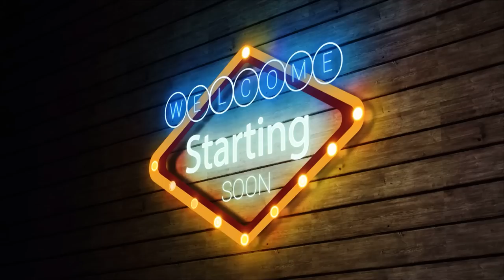Texas pro Classic Physique Franklin Logan, Robert Timms, Jae Hun Park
Hoy tenemos un análisis de la categoría Classic en el Texas Pro donde Logan Franklin no ha cumplido las espectativas que teníamos de él, hay que darle la enhorabuena a Jae Hun Park que se ha proclamado campeón y también felicitar las mejoras presentadas de Robert Timms

MEN'S CLASSIC PHYSIQUE
Since the inception of the Men’s Classic Physique division two years ago, the standard to wear was the Black Classic Physique Shorts. Over time we’ve heard you, the competitors, with suggestions and have previously followed through by both adding another height division from three to four and increasing the allowable weights for your height in both the NPC and IFBB Professional League. Probably the suggestion we’ve heard the most though is competitors wanting to compete in more traditional posing trunks that don’t cover the top of the thighs and hamstrings. Well you wanted “Classic” and now you are going to get “Classic”! Starting January 1, 2019, ALL Men’s Classic Physique competitors, both IFBB Pro and NPC, will be competing in Classic Physique Posing Trunks! Competitors are required to wear the same type of cut and all Classic Physique Posing Trunks that are worn in competition must be black and no less than 4‐1/2 Inches on the sides/hips. See the photo examples.
Board shorts or bodybuilding posing trunks are prohibited.
Competitors are required to wear the same type of cut and all shorts that are worn in competition must be black.
Judges will score competitors according to the “total package”, which is a balance of size, symmetry and muscularity.

MANDATORY POSES:
The Judging is scored 100% and will consist of comparisons of the quarter turns and the following “5” mandatory poses:
Front Double Biceps
Side Chest
Back Double Biceps
Abdominal and Thighs
Favorite Classic Pose (No most muscular)